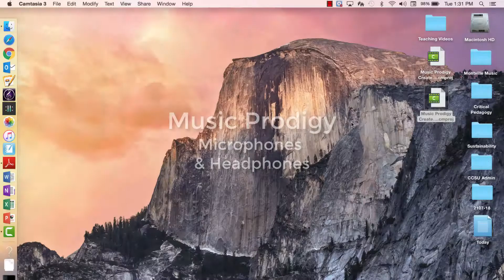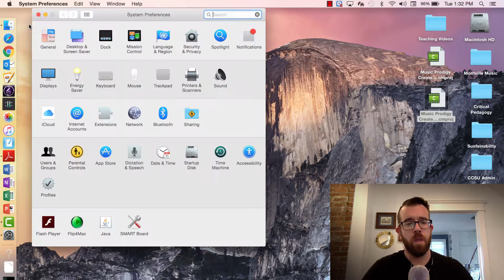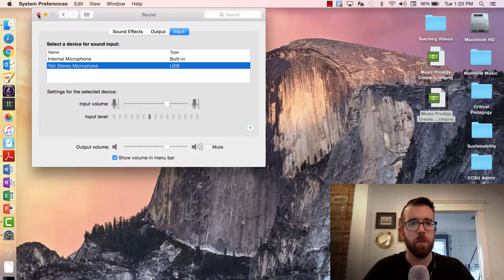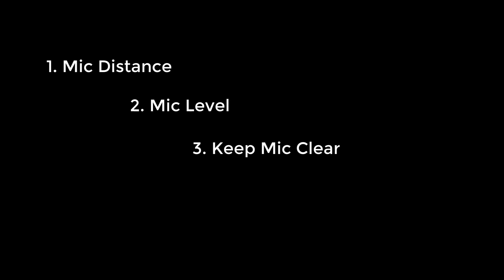Music Prodigy- Mics and HEADPHONES